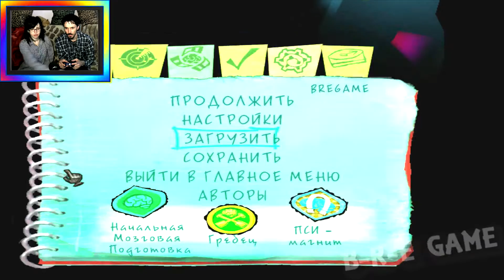Психонавты Psychonauts прохождение │ТАЙНА КРИТИКА│#28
Psychonauts 2005│
Психонавты прохождение